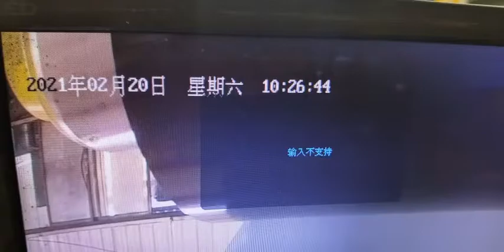color coated galvanized steel coil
Good quality prepainted steel coil provider from China

Major products: Galvanized steel , aluzinc steel,color coated galvanized stee, aluminum and color coated aluminum